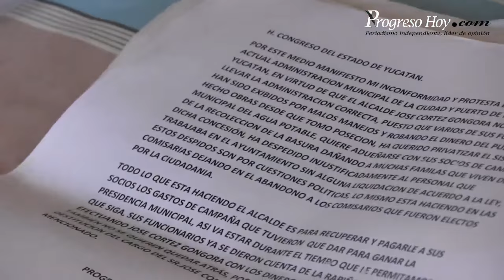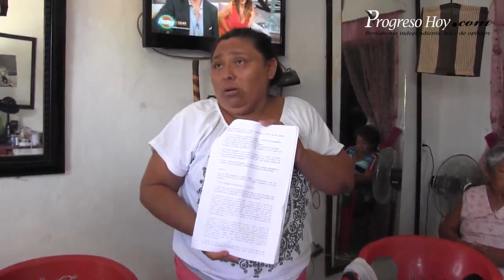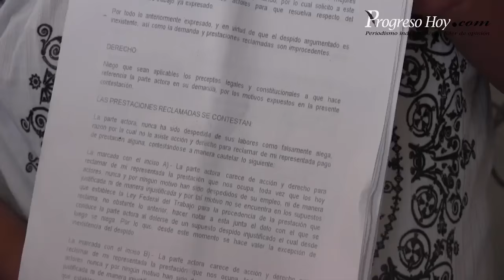Continuaran protestas contra Cortes en Progreso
Ciudadanos advierten que continuarán las protestas contra Cortés en Progreso. Piden la salida del presidente municipal para que la ciudad recupere el rumbo.